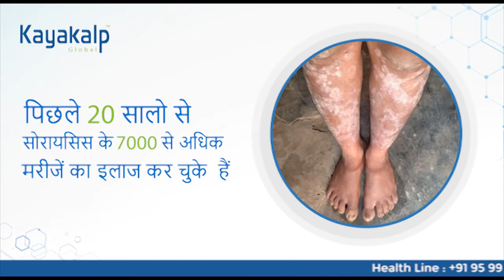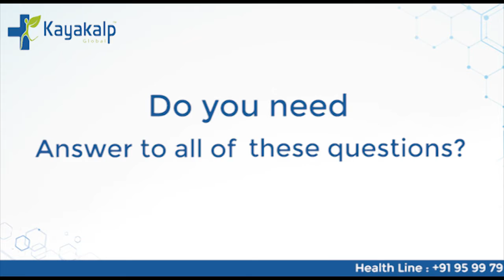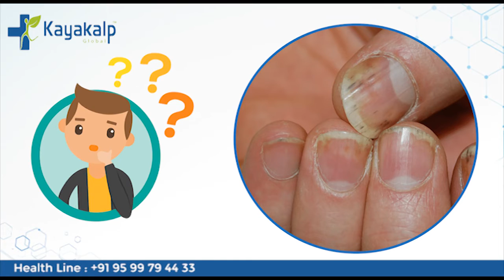जानिए कैसे सोरायसिस का ईलाज | Psoriasis Skin Disease Treatment | Kayakalp Global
Get Free OPD on World Psoriasis Day - 29th Oct 2022 (10am-2pm) at Kayakalp Global Faridabad Branch.
Psoriasis is a chronic autoimmune skin condition with excess production of skin cells that results in the build-up of skin in the form of silvery/red plaques. The patches commonly appear on joints such as elbows, knees but may also develop on other body parts such as hands. feet, neck, scalp, and even face and nails.

Dr. Shailender Dhawan after graduating in 1992 from Guru Nanak Dev University with a Bachelor of Ayurveda, Medicine, and Surgery, Dr. Shailender Dhawan has spent the better part of his life researching chronic skin conditions Vitiligo and Psoriasis. Over the course of 30 years, he has successfully treated more than 30,000 Vitiligo and over 10,000 Psoriasis patients worldwide. Even as a student of traditional Ayurvedic sciences, Dr. Dhawan firmly believes it is imperative to treat the patient and not the disease and so believes in combining both Ayurvedic as well as modern medicine to treat the individual holistically.

He is one of the best Vitiligo & Psoriasis Specialist Doctor in India - Kayakalp Global.